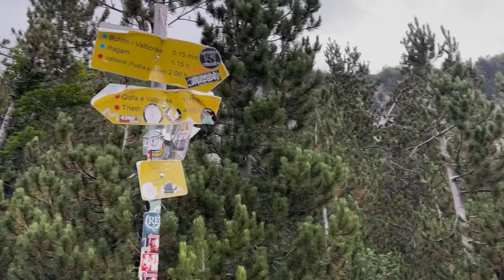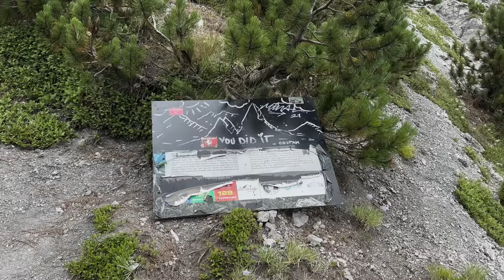Qumili - Bimi & Zana Radogoshi EPISODE 4 (Hiking 2023 ALBANIA - Qafa e Valbones)